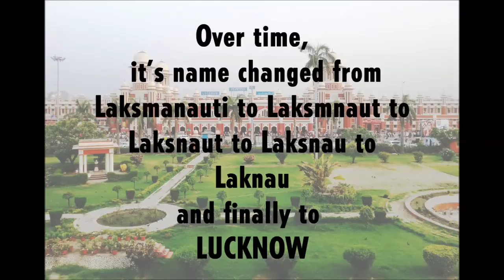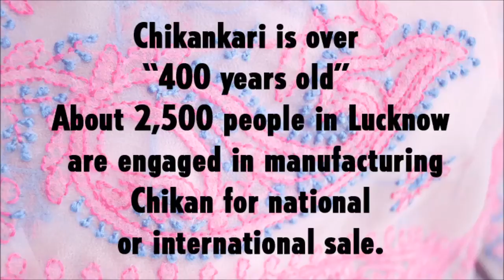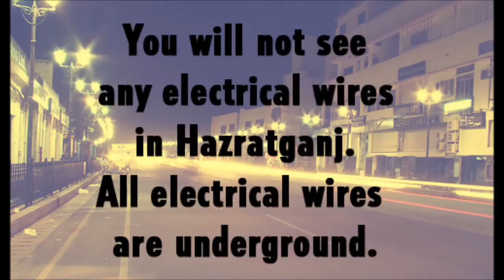13 Amazing facts you probably never knew about Lucknow